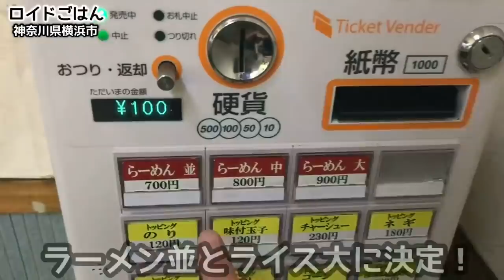家系ラーメン御三家【本牧家】味濃いめ油多め麺硬めで大盛りライスと大食い【飯テロ】ramen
今回は古い歴史を持ち、根強い人気を誇る横浜家系ラーメン店【本牧家】に行ってきました！本牧家はあの家系ラーメン総本山『吉村家』の２号店として家系御三家と呼ばれていたくらいの有名店。豚骨の獣臭が充満する店内に入るだけでワクワクし、コールは味濃いめ、脂多め、麺硬め。そして思わずライスを大盛りで注文！濃厚な家系ラーメンのスープでレンゲと箸の往復が忙しかったです！\(//∇//)\最高な一杯でした！是非行かれてみてください！おすすめです！